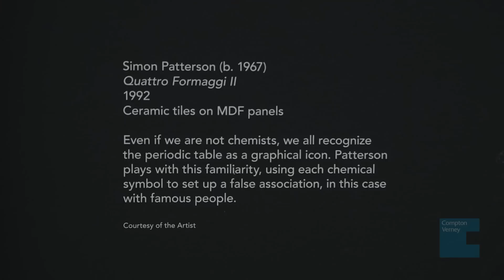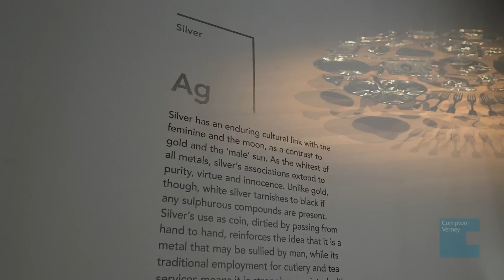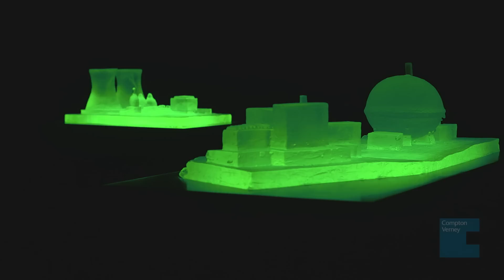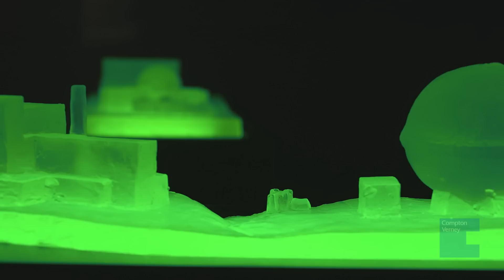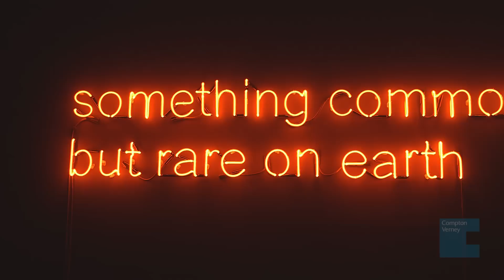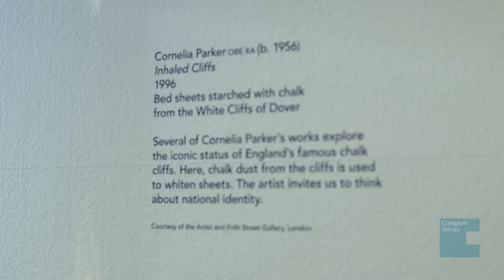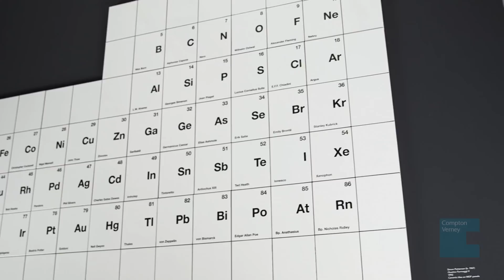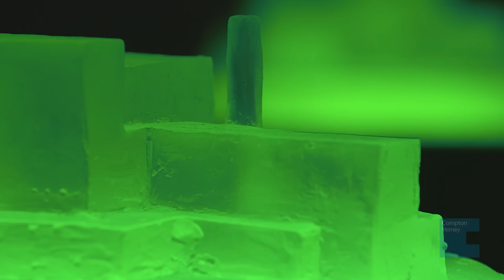Periodic Tales: The Art of the Elements